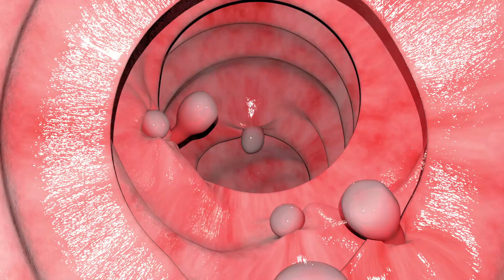Colon Cancer And When To Get Your Colonoscopy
The American Cancer Society (ACS) reports that colon cancer, after skin malignancies, is the third most prevalent cancer diagnosed in the United States. Last year alone, the ACS reported that 104,270 Americans were diagnosed with colon cancer.

While it's true that colon cancer typically affects older adults, it can happen at any age. Statistically, the rates of colon cancer have been increasing in younger people, with a 2% per year increase among people under 50. There was also a drop in the colon cancer survival rate among younger adults.

Hence, healthcare professionals strongly advise regular colorectal cancer screenings for those aged 45 to 75.

Watch today’s episode, This Is Getting Old: Moving Towards An Age-Friendly World, where we'll look at colon cancer's signs and symptoms, causes, and prevention measures.

If you have questions, comments, or need help, please feel free to drop a one-minute audio or video clip and email it to me at , and I will get back to you by recording an answer to your question.

About Melissa Batchelor, PhD, RN, FNP, FGSA, FAAN

I earned my Bachelor of Science in Nursing ('96) and Master of Science in Nursing ('00) as a Family Nurse Practitioner (FNP) from the University of North Carolina Wilmington (UNCW) School of Nursing (SON). I genuinely enjoy working with the complex medical needs of older adults. I worked full-time for five years as FNP in geriatric primary care across many long-term care settings (skilled nursing homes, assisted living, home, and office visits), then transitioned into academic nursing in 2005, joining the faculty at UNCW SON as a lecturer. I obtained my PhD in Nursing and a post-master's Certificate in Nursing Education from the Medical University of South Carolina College of Nursing ('11). I then joined the faculty at Duke University School of Nursing as an Assistant Professor. My family moved to northern Virginia in 2015 which led to me joining the George Washington University (GW) School of Nursing faculty in 2018 as a (tenured) Associate Professor. I am also the Director of the GW Center for Aging, Health, and Humanities. Please find out more about her work

 colon cancer screening colon cancer symptoms